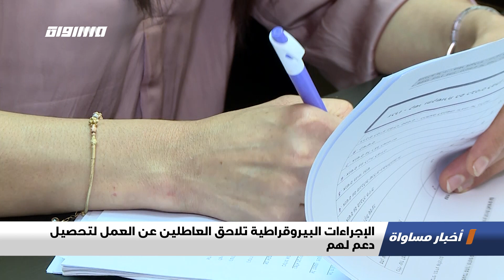الإجراءات البيروقراطية تلاحق العاطلين عن العمل لتحصيل دعم لهم،تقرير،اخبار مساواة،20.4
الإجراءات البيروقراطية تلاحق العاطلين عن العمل لتحصيل دعم لهم - تقرير - ضمن اخبار_مساواة لحلقة العشرين من نيسان لعَام 2020 عبر شاشة قناة مساواة الفضائية

 "مواطنة
خلود عبد الغني- مديرة جمعية المعرفة
ختام واكد- نقابة العمال

Downlink frequency -  الترد :
12645 MHZ

Polarity  - الاستقطاب:
Horizontal

Symb.Rate - معدل الترميز:
27.500  MS/s

FEC - تصحيح الخطأ :

5/6

DL: 11958 H
SR: 27500
FEC: 5/6